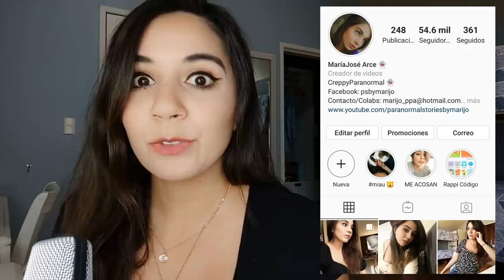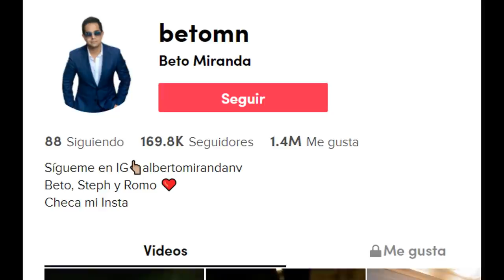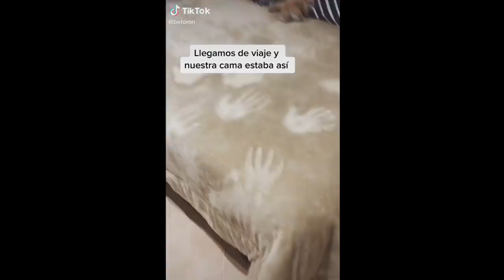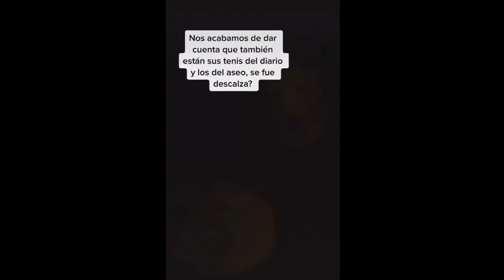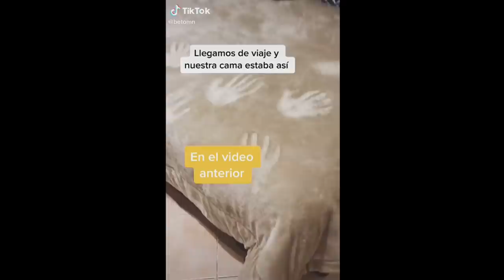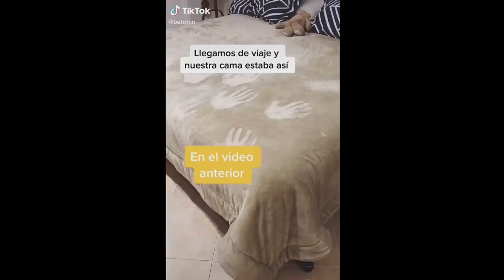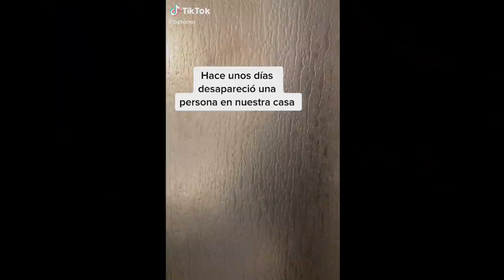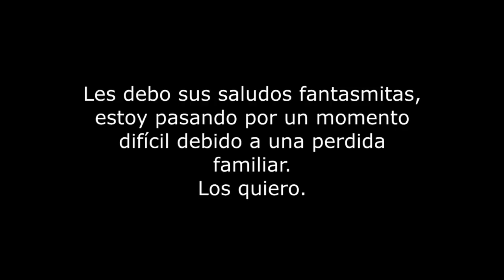EL ESCALOFRIANTE DEPARTAMENTO DE BETO MIRANDA: DES4P4RECIÓ ALGUIEN AHÍ Y AHORA PASAN COSAS MUY RARAS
Los quiero :)!